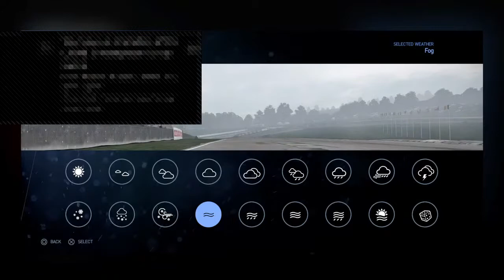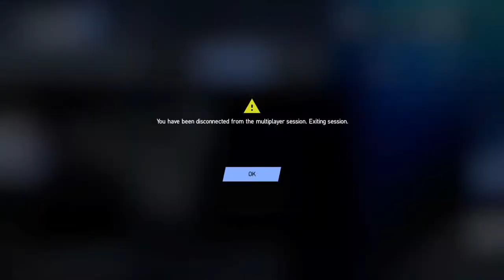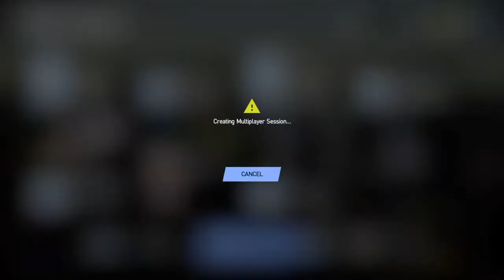Bannachbrae Street Circuit Presented By Bon-Ton ll Hooters Indycar Series ll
Add me on:
Playstation: EternalEmerys
Epic Games: Rave - Stephen 9